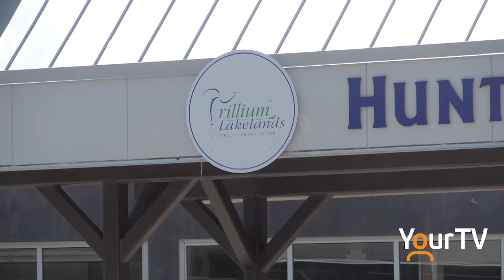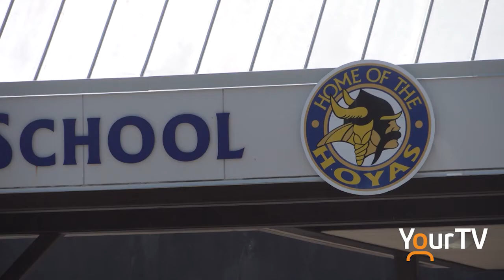TLDSB issues Menstrual Equity challenge at it's schools across the region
A conversation about Menstrual Equity has turned into a movement that looks to support local communities of TLDSB schools.